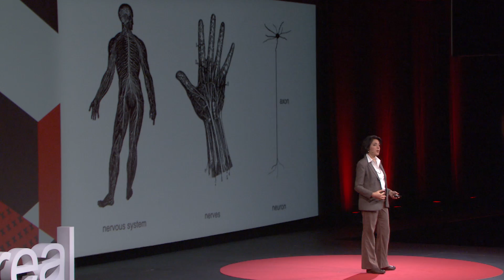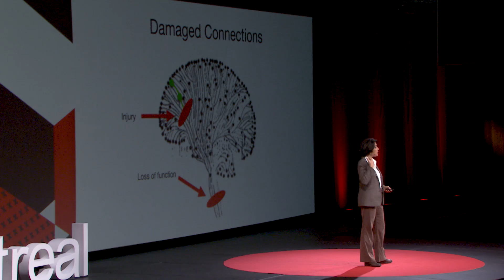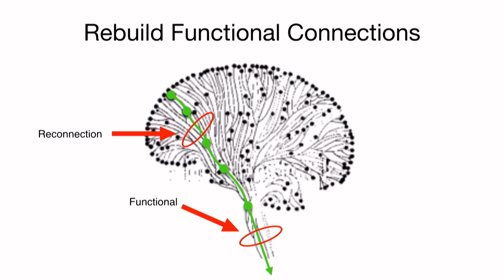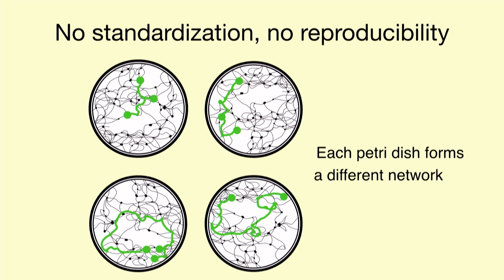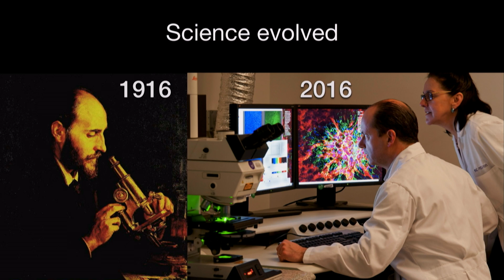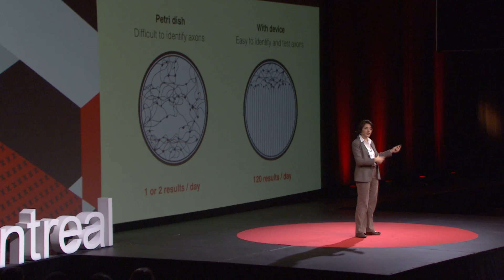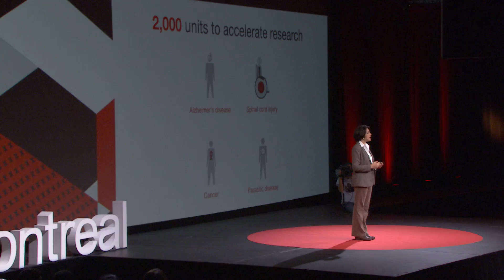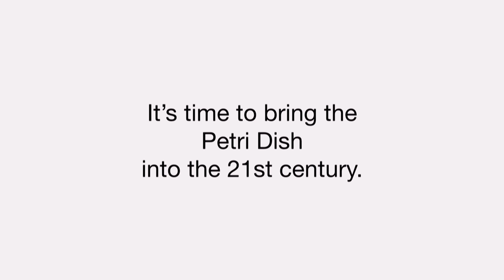Bringing Cell Culture into the 21st Century | Margaret Magdesian | TEDxMontreal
Neurological diseases such as Alzheimer's and Parkinson's can cause irreversible damage to the nervous system, brain and spinal cord. As it is not yet possible to regenerate neurons over long distances and accurately reconnect them, this damage can lead to permanent disabilities for many. Margaret and her collaborators have found a new way to rapidly and accurately reconnect neurons by developing a new technique to significantly increase the efficiency of tissue culture tests. She has shown that using more efficient cell culture models, and thus replacing the existing 100-year-old process of cell multiplication, researchers can achieve significant and reproducible results faster.

Dr Margaret Magdesian is a neuroscientist studying the mechanism of neuronal degeneration and repair with over 15 years of experience in biopharmaceutical research. Tired of the slow, expensive and inefficient process of drug development, she developed in collaboration with researchers from the Montreal Neurological Institute and McGill University, a new technique to increase the efficiency of cellular assays. This new technique enabled the reconnection of neurons 60 times faster than previously reported. In the future, similar techniques may even allow surgeons to reestablish connections after injury.

In 2015, she launched a company called ANANDA Devices (Advanced Nano Design Applications) to extend the use of these devices and techniques to other fields in medicine. Her hope is to stimulate other scientists to achieve reproducible and impactful results faster. Dr Magdesian’s innovation has the potential to dramatically accelerate the drug development cycle of new therapies for people that need it.